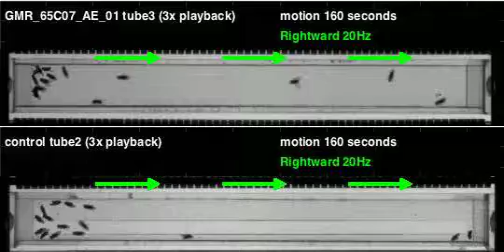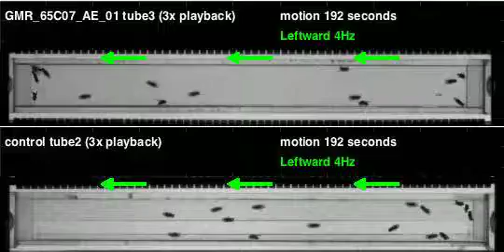GMR_65C07_AE_01_shi_Athena_20120105T095753 motion (seq3)